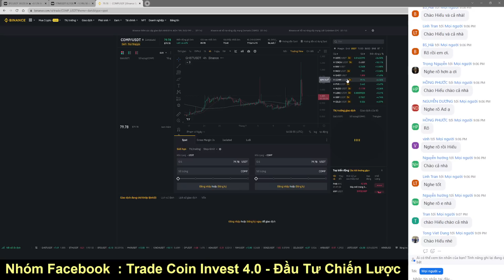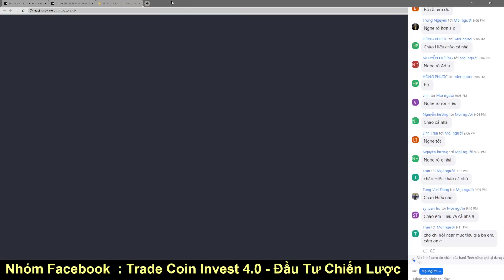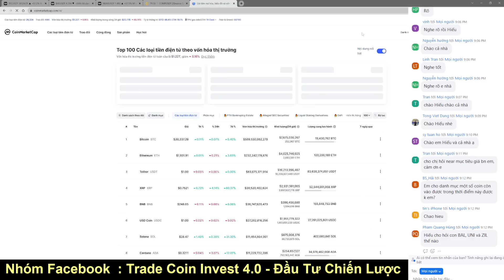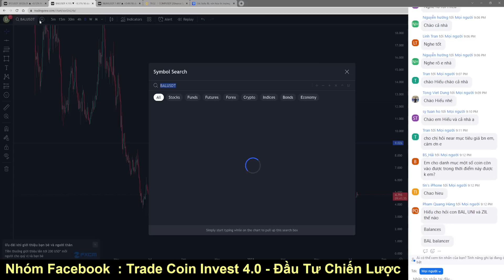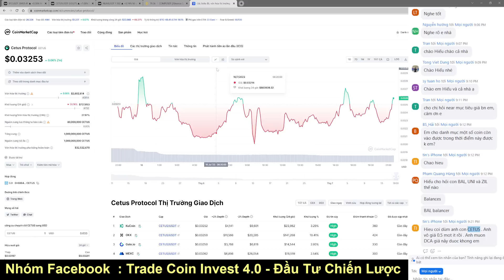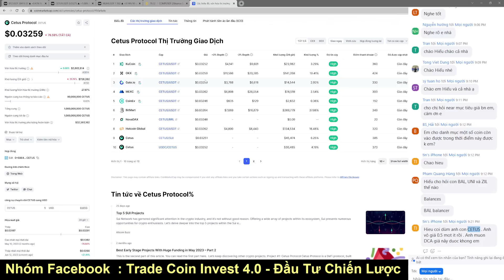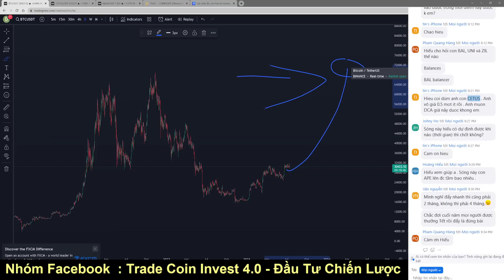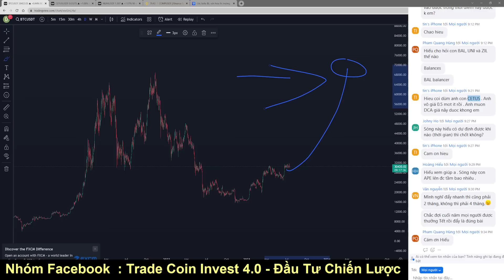PHÂN TÍCH BITCOIN HÔM NAY VÀ CẬP NHẬT THỊ TRƯỜNG CRYPTO | BITCOIN PHÁ 30.000$ 16/07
✅ Đăng ký Khóa Học Phân Tích Kỹ Thuật, hệ thống giao dịch của mình

Hoặc mọi người tìm kiếm nhóm trên Facebook :
- Facebook cá nhân : nguyenhieu4493